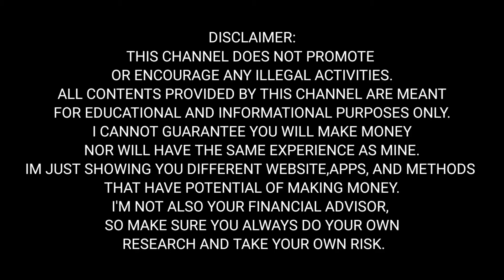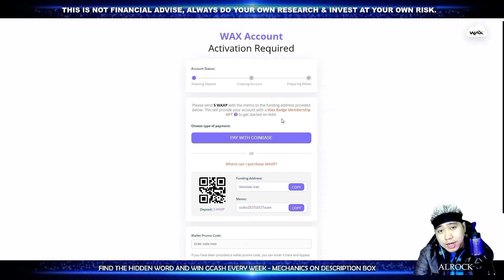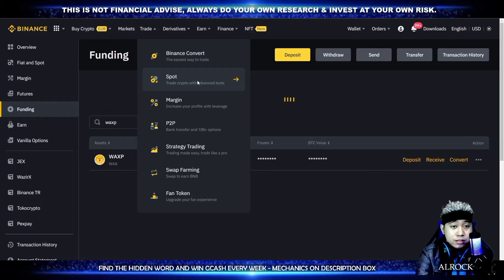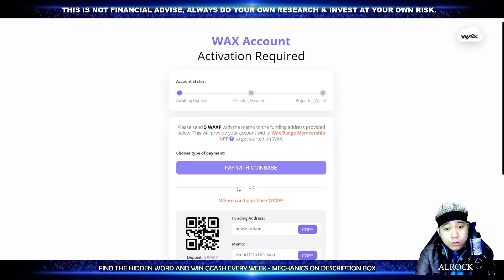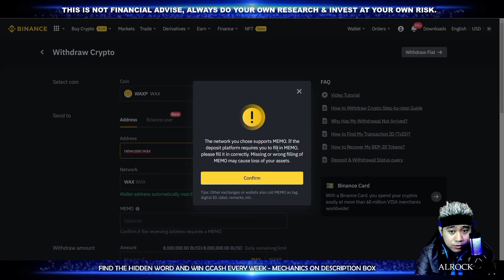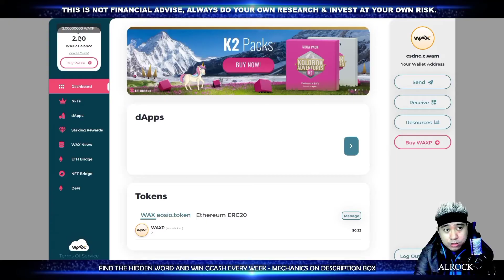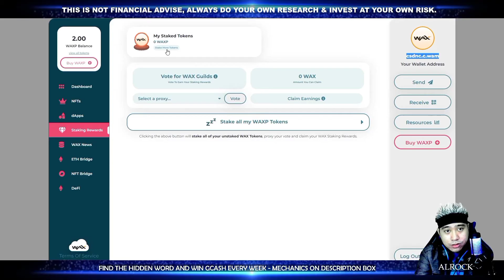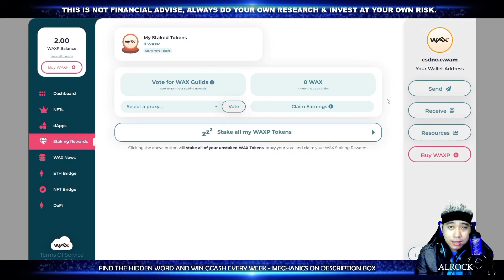HOW TO CREATE/MAKE WAX WALLET | Paano Gumawa ng WAX Wallet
Sa video na to ituturo ko sa inyo kung paano gumawa ng Wax wallet. Step by step kaya wag kang pipikit xD .

📌 Create your wallet here : all-access.wax.io